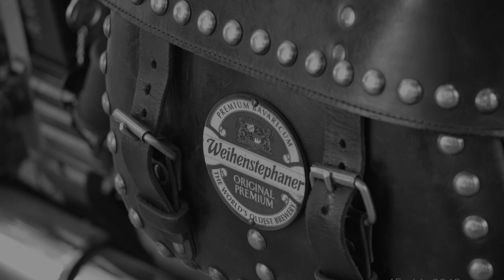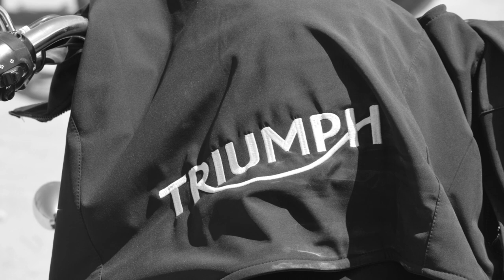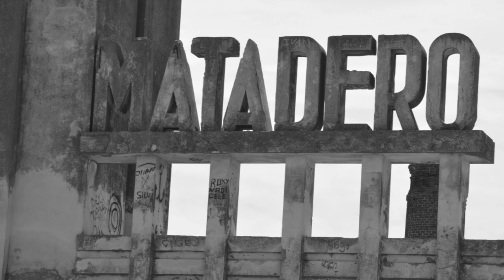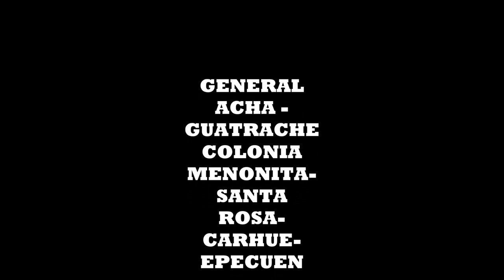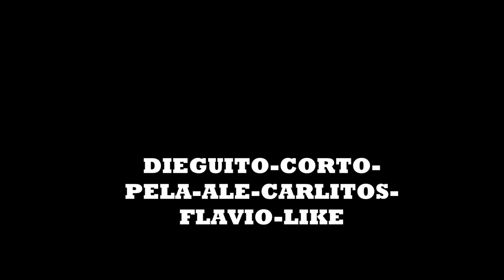PAMPA TOUR CUSTOM 900 K 2019